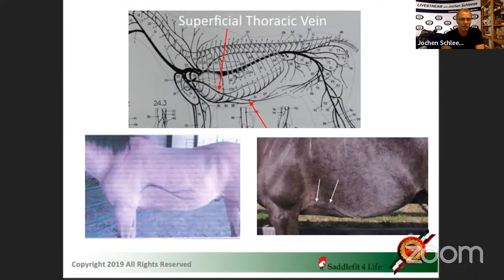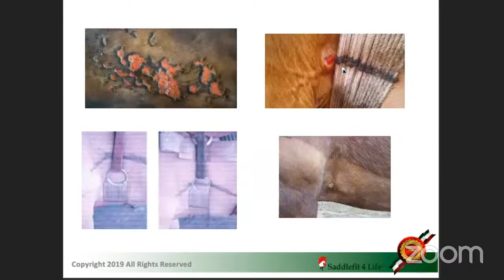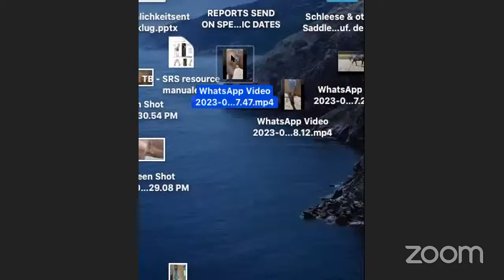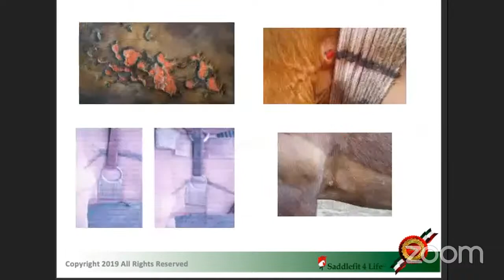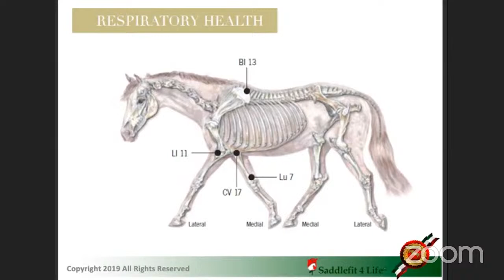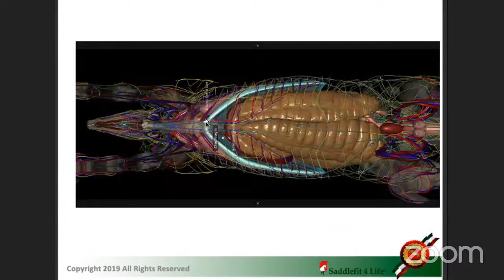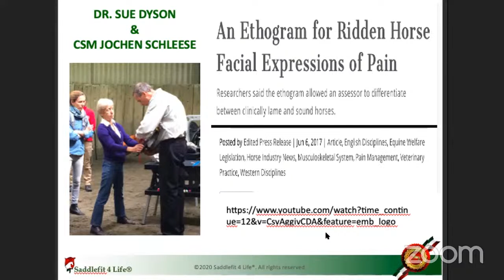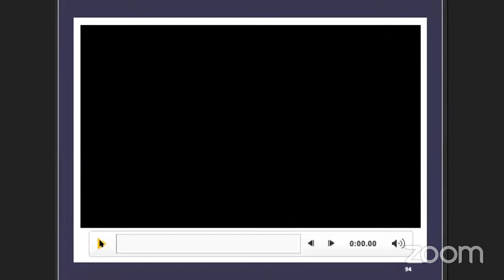Schleese Livestream Lecture: Girth Talk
Thank you for joining us for this Livestream Lecture with Jochen Schleese, German Certified Master Saddler and founder of Schleese Saddlery! Today's topic is "Girth Talk" - join us for the conversation and if you have any questions, feel free to drop them in the comment box and we will answer as many as we can OR we will save your questions for our next Q&A.